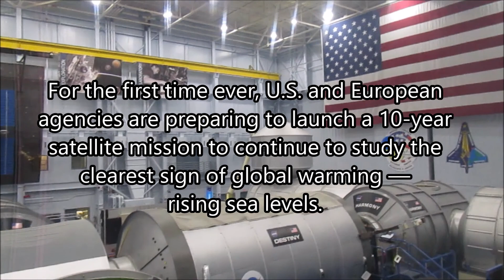On the Road for Climate Action - NASA Scientist Interview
Dr. Shahir Masri interviews NASA scientist Dr. William Stefanov about climate impacts and misconceptions surrounding government-funded research.